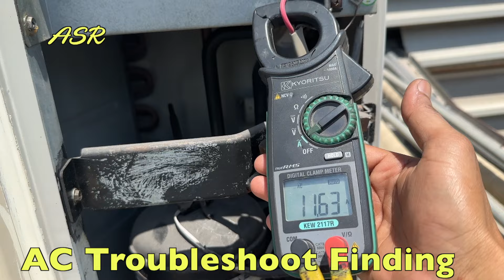AC Not cooling how faults tracking how many reason compressor troubleshoot find learn repair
how know what is problem why not start compressor why burning learn how know what is problem learn repair very useful video open this link watch